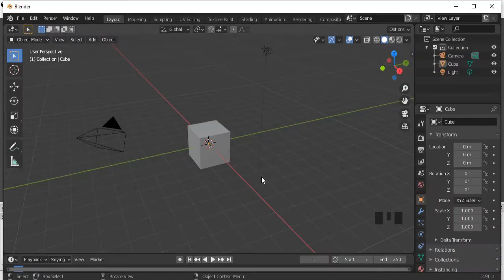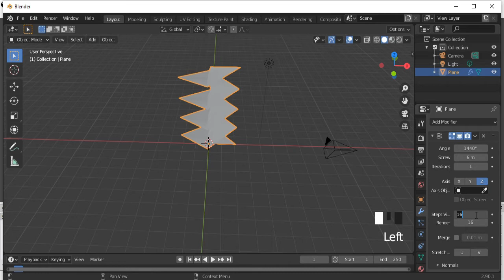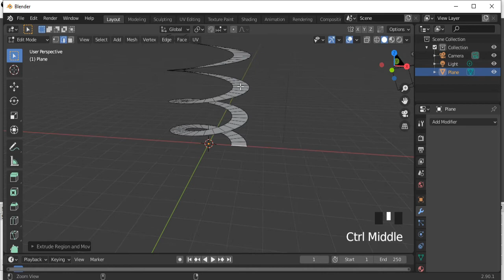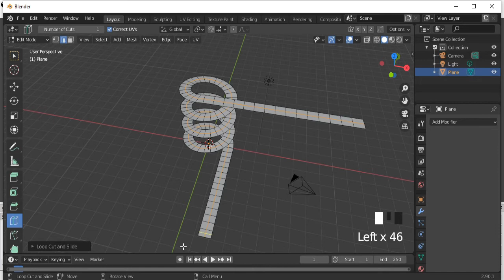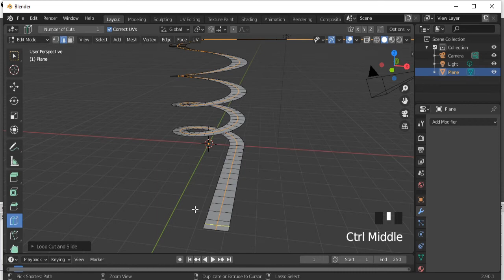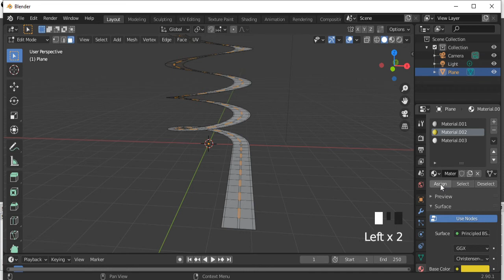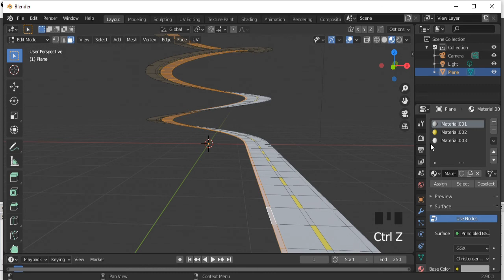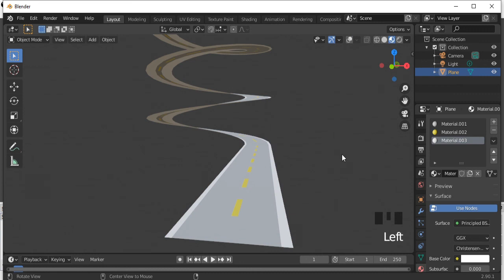Blender 3D - How To Make Curved Road-Spiral - Modeling in Blender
In this tutorial i will show you how to create an amazing spiral and curved road in blender esay stpe by step, hope you like that.
Blender 2.9 version was used while making the video.enjoy.